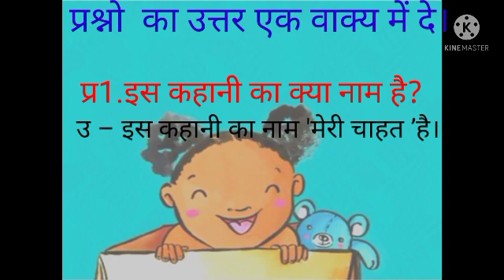मेरी चाहत # प्रश्न 1.Class - U.K.G